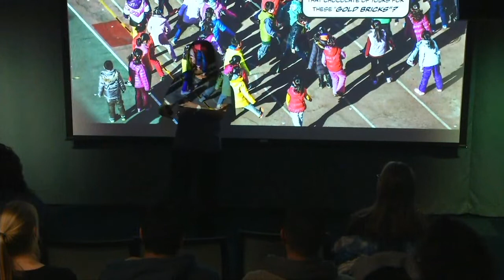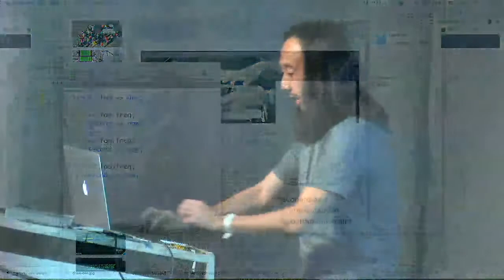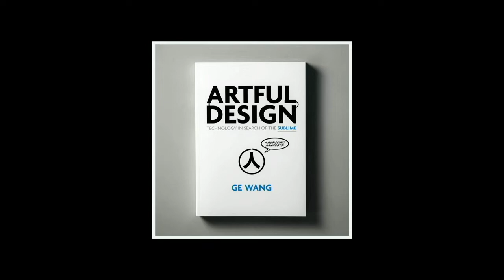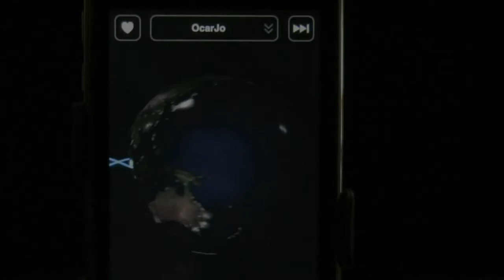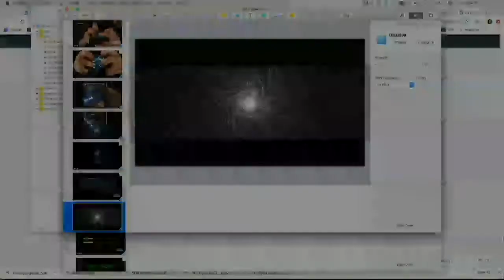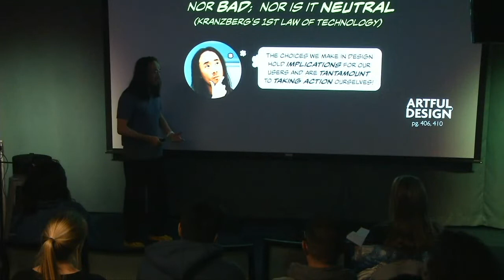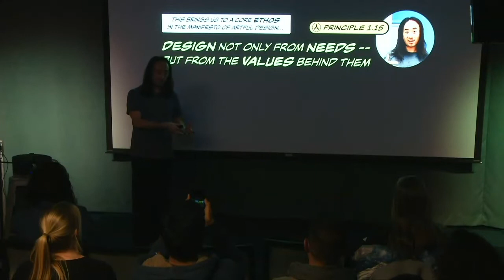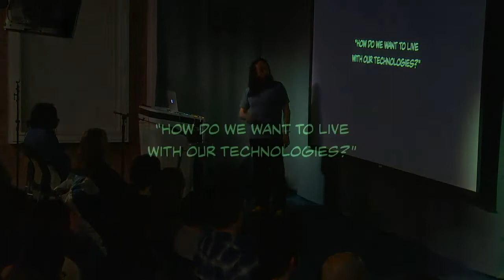Artful Design: Technology in Search of the Sublime! (D+G 2019)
A presentation about the ethics and aesthetics of shaping technology @ Designers + Geeks Meetup in San Francisco, 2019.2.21.